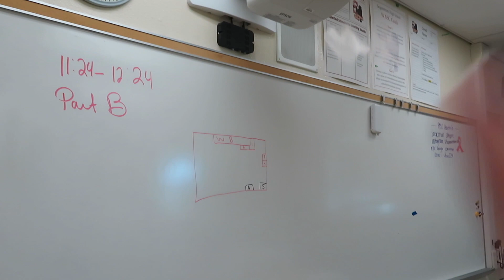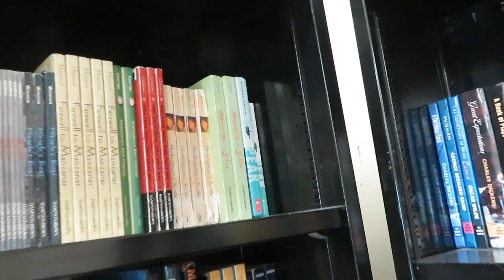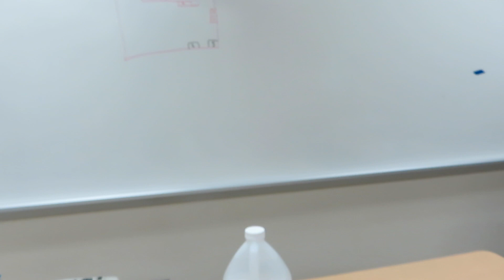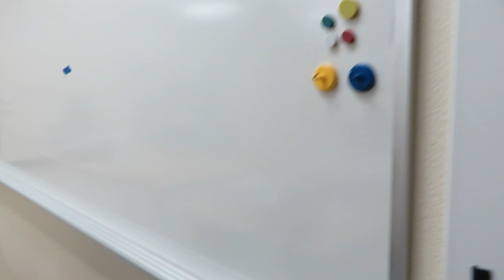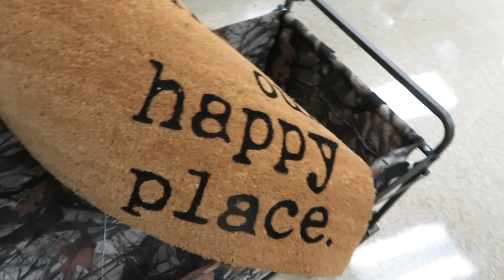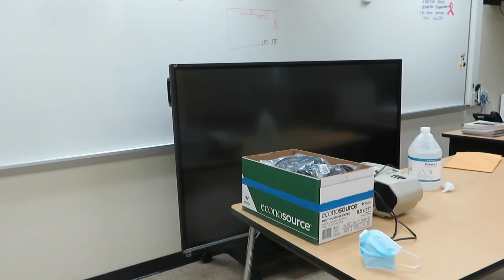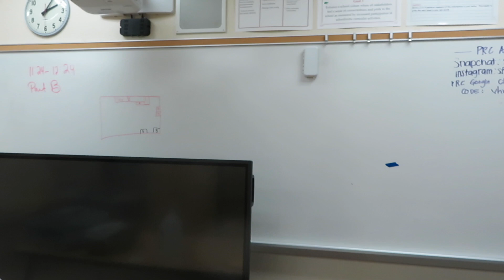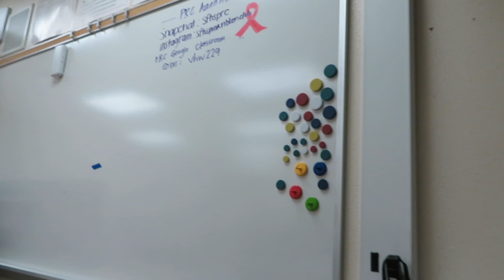Classroom Setup Day 1 and Empty Classroom Tour Day ONE Classroom setup + Organization Class Decor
♡ GET A DIGITAL COPY OF MY TEACHER INTERVIEW QUESTIONS AND ANSWERS - with BONUS QUESTIONS, PREP, ADVICE, and TIPS from BOTH SIDES OF THE INTERVIEW

SHOP MY FAVORITE TEACHER MUST HAVES BELOW:
♡ Camouflage Wagon
♡ Blue Paper Organizers
♡ White Christmas Lights
♡ Mr Bean Cardboard Cutout
♡ Spinning Prize Wheel
♡ Mini Fridge
♡ LOCKS for your fridge!
♡ Classroom Microwave
♡ Classroom Posters
♡ The Best Whiteboard Markers
♡ Our Classroom Pencils
♡ BEST Classroom Sharpener
♡ Light Filters
♡ Whiteboard Erasers
♡ Supply Caddies
♡ Organizer Bags
♡ Boho Lamp
♡ Speckled Contact Paper
♡ Rattan Charger Wall Decor
♡ Magnetic Boho Marker Cup
♡ Classroom Pencil Sharpener
♡ Command Strips
♡ Whiteboard Eraser Rags
♡ File box
♡ Pie Face Game
♡ Woven Basket Wall Decor
♡ Woven Serving Table Wall Decor
♡ Macrame Fringe Mirror
♡ Sea Urchin wall decor
♡ Boho Rattan Cylinder Lamp
♡ Boho Bird Painting
♡ Lion Head Rattan Decor
♡ Tiger Rug
♡ Rattan shelf
♡ Rattan Hooks
♡ Macrame Tapestry
♡ Cheetah Stuffed Animal Throw
♡ Tassel Basket
♡ Tulip Shaped Woven Basket
♡ Homework Turn-in box
♡ 10 Drawer - Plastic Drawer Tower
♡ My Backpack
♡ My Mini Locking File Cabinet
♡ Little Fridge (and cabinet) locks
♡ Black and White Tile Borders
♡ Burlap Scalloped Borders
♡ Black and White Stripe Borders
♡ Black and White Stripe Borders (2)
♡ Black and White Dot Borders
♡ Black and White Dot Borders (2)
♡ Wood Borders
♡ White Wood Borders
♡ Better Than Paper White Wood